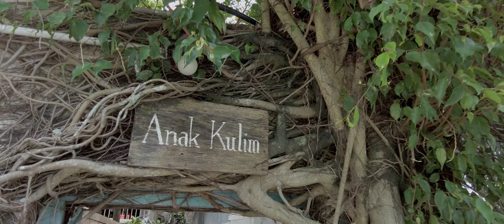偷得浮生半日闲 (4)